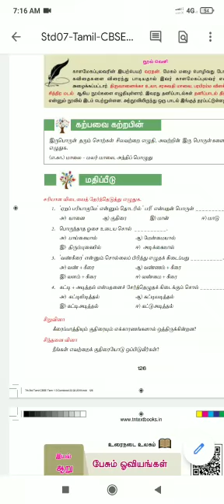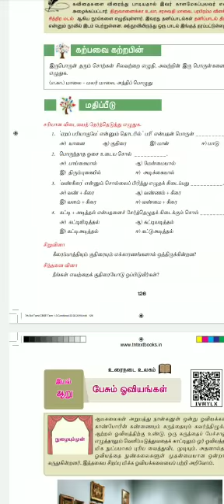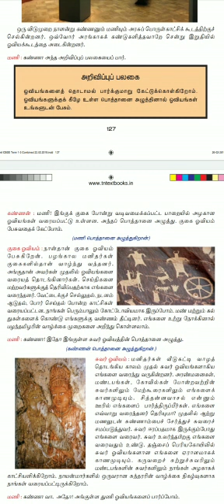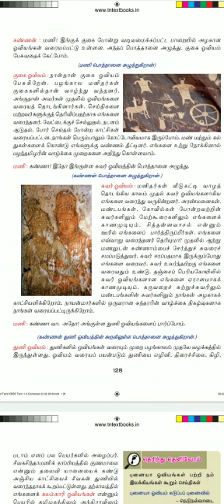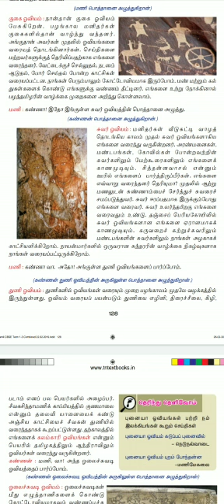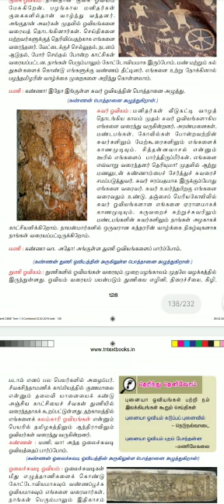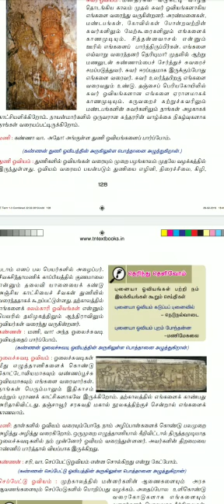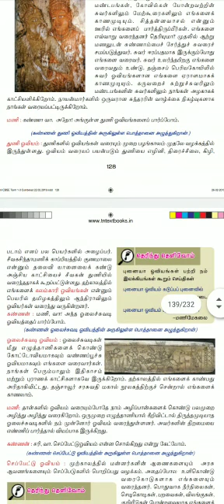7 Tamil 16